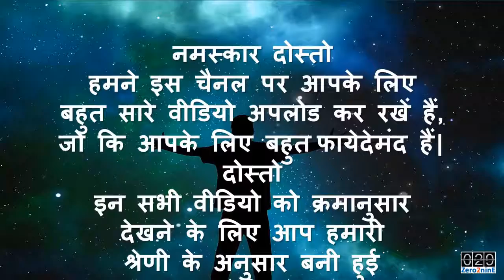Smart Class: Geography | Playlist | AV EduTech - an Education & Technology Channel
In this Video of [Smart Class] I'm going to remind you that, you can go to our playlist on Smart Classes, Current Affairs, Today in History, Indian History, Tech Talk, Tips & Tricks, Tutorials, Quizzes, Remember and view the previous videos in sequence.

AV EduTech Playlist, Smart Classes, Current Affairs, Indian History, Today in History, Tech Talk, Tips & Tricks, Tutorials, Remember, Quizzes.